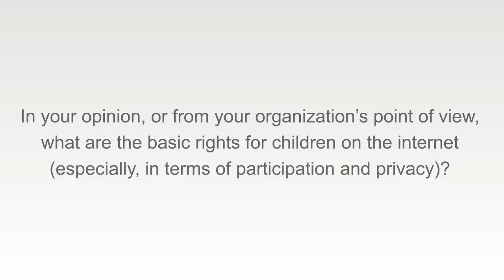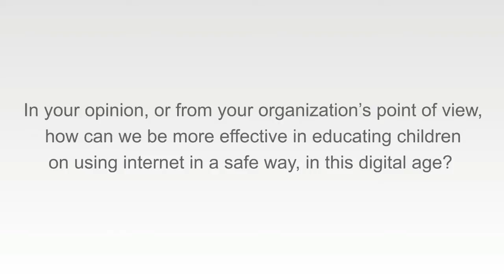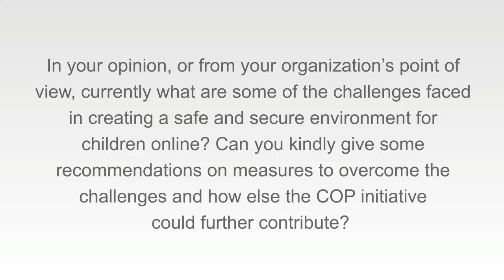SAFER INTERNET DAY 2015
ITU is very pleased to support Safer Internet Day 2015.